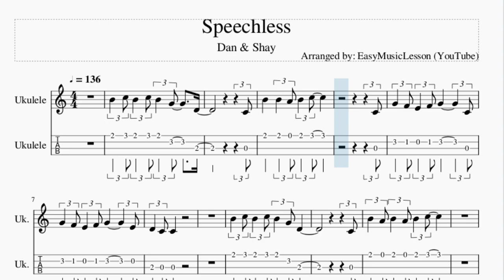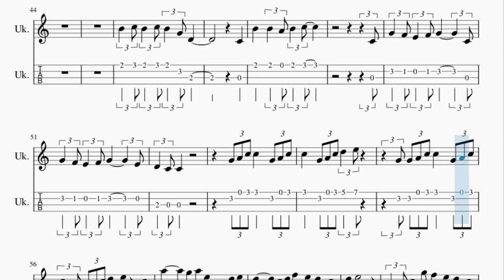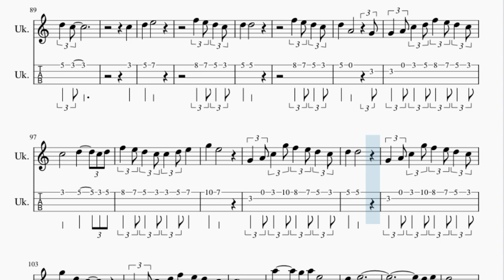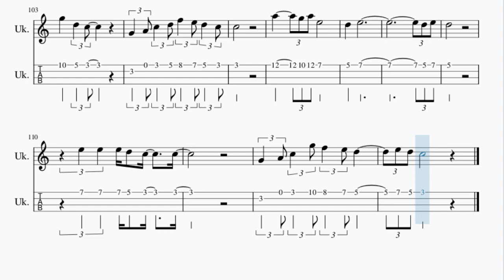Ukulele Tab: How to play Speechless by Dan & Shay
Here is a sheet music/tab video on the song Speechless by Dan & Shay on the ukulele. A ukulele tab arrangement which is transposed to notes that are easily played by ukulele, for the song Speechless by Dan & Shay.

EasyMusicLesson2 teaches you to play the your favorite instrument, through well-arranged sheet music so that you too can learn how to play Speechless by Dan & Shay on the ukulele as fast as you can. A ukulele tab with backing tracks to help your play the song better.

Chords of Ukulele arrangement:
Db Maj   Db Maj   Gb Maj   Eb Min   Db Maj   Db Maj   Gb Maj
Eb Min   Bb Min   Ab Maj   Gb Maj   Gb Min   Db Maj   F Min
Gb Maj   Eb Min   Db Maj   F Min   Gb Maj   Eb Min   Db Maj
B Maj   Gb Maj   Db Maj   Db Maj   Gb Maj   Eb Min   Db Maj
Db Maj   Gb Maj   Eb Min   Db Maj   F Min   Gb Maj   Eb Min
Db Maj   F Min   Gb Maj   Eb Min   Db Maj   F Min   Gb Maj
Eb Min   Bb Min   Ab Maj   Gb Maj   Gb Min   Db Maj   B Maj
Gb Maj   A Maj   Ab Min   Gb Min   Eb Min 7 b5   Db Maj   F Min
Gb Maj   Eb Min   Db Maj   B Maj   Gb Maj   Db Maj

Melody notes of Ukulele:
E5
F5 E5   F5 E5   C5     G4
F4
E5     E5   D5 E5   F5
F4
C5   Bb4 A4   Bb4 C5         F4
C5   Bb4 A4   Bb4 C5         A4
G4   F4 F4
E5   F5 E5   F5 E5   C5 G4
F4
E5   D5 E5   D5 E5   F5
G4   F4 F4
C5
C5   D5   F5   G5   A5   A5     G5
A5 G5 F5 D5             C5
C5   D5   F5   G5   A5   A5 G5   A5
G5   F5 D5             C5
C5   D5 F5   G5 Bb5   A5 G5   F5
G5   F5
D6       C6 D6 A5
G5     A5
C5   D5 F5   C6 Bb5   A5 G5   F5
G5     G5
G5     D5             C5
F5               F5
G5     A5
G5     G5
G5     D5
F5
G5     A5
G5 A5
G5
F4
F4
G4   F4 F4
C5 D5 F5 F5     C5 D5 F5
F5     C5 D5 F5 G5   A5
C5 C5 D5 F5 F5     C5 D5 F5
F5   C5 C5 D5 F5 G5   A5   F5
D6       C6 D6 A5       G5 A5
G5       F5 G5 Bb5   A5 G5   F5
G5     A5
G5     G5
G5     D5             C5
F5               F5
G5     A5
G5     G5
G5     D5
F5
G5     A5           C5 D5 F5
A5 Bb5   A5 G5   F5     D5
C5 D5 F5 A5 G5
F5 A5 G5
Bb5   A5   F5 C5 Bb4   A4   F4 G4
F4       C4 D4 F4 G4 A4 C5 D5 F5
D5                   C5
G5   F5
F5
G5     A5
Bb5   A5 G5   F5
G5     G5
F5           G5       F5 G5
Bb5   A5 G5   F5 F5   G5 A5
C6     A5
G5     G5
C6     G5   F5
F5
G5     A5
G5 A5
G5
A5   A5   A5 G5 F5     F5
C5   D5 F5   C6 Bb5   A5 G5